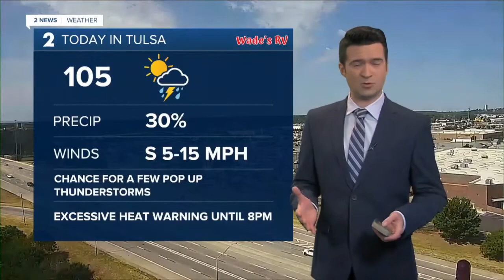2 News Oklahoma KJRH Tulsa Latest Headlines | July 27, 11am